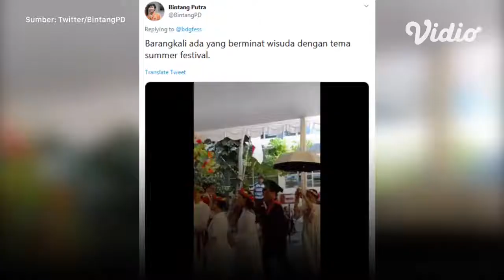Viral! Acara Wisuda dengan Tema Film Horor Midsommar